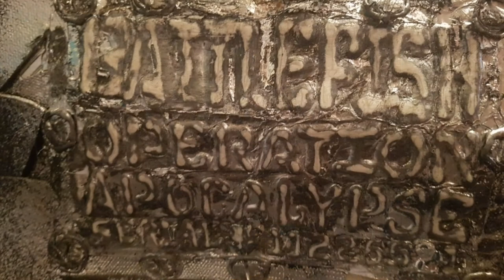Making of BATTLEFISH (Karen Hansen Art)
Commissioned in 2019 for a summer residency in the Rotorua CBD by Rotorua Fish out of Water Arts Trail. This is a process video start to finish of  mixed media sculptural creation 'BattleFish' by Rotorua New Zealand Artist Karen Hansen.

BattleFish is from a Dystopian future, where ocean debris and humanity's greed has not only created a mass apocalypse for aquatic species, but forced an evolutionary response. The post Apocalyptic Ocean Soldiers have been cybernetically enhanced to come against the main threat on land. The main builds have been repurposed from materials (rubbish) such as plastic spoons, packaging, old hosing, foam rubber mats, metal waste and grocery bags.
➡️The Fish Apocalypse is already here.